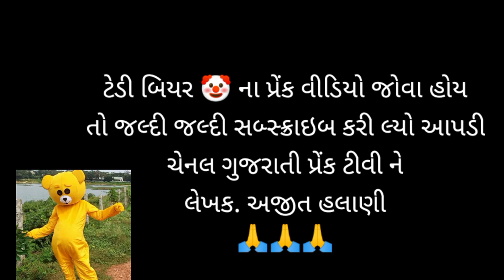Balun prank on 🐕 dogs full fanny prank on dogs Gujarati prank tv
sport karjo dosto

અજિત ઠાકોર હલાણી
Link 🖇️👇👇👇